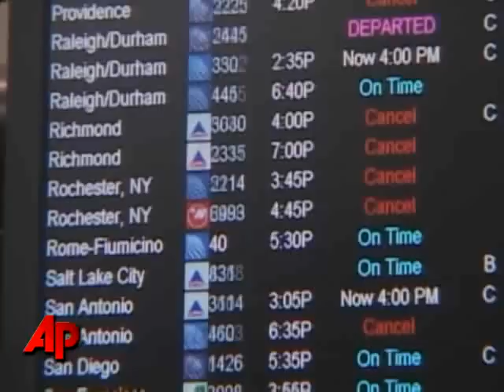Airport Program Stresses How to De-Stress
Workers at Newark Liberty International Airport are getting training on how to keep their cool when stressed-out holiday travelers get hot. (Nov. 19)